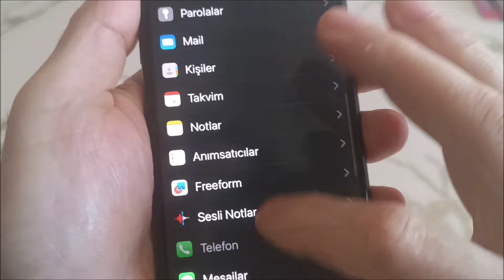iPhone 11 kamera ayarları nasıl yapılır | iPhone 11 kamera pürüzsüzleştirme nasıl yapılır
iPhone 11 kamera ayarları nasıl olmalı. iPhone 11 kamera ayarları en iyi nasıl yapılır.